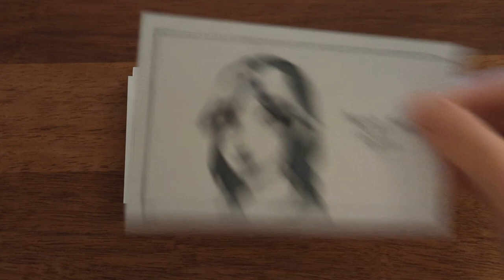Partner in crime | Traditional animatic?!